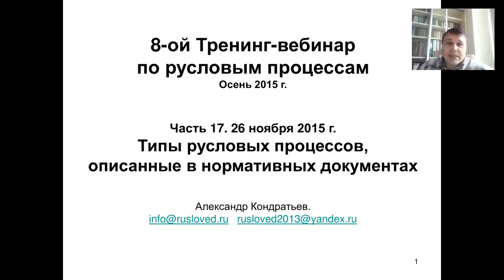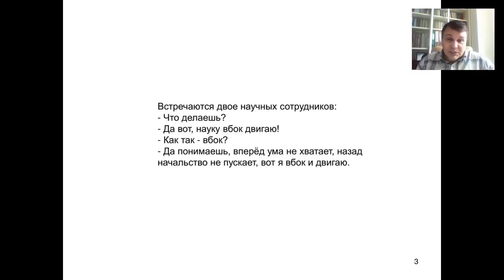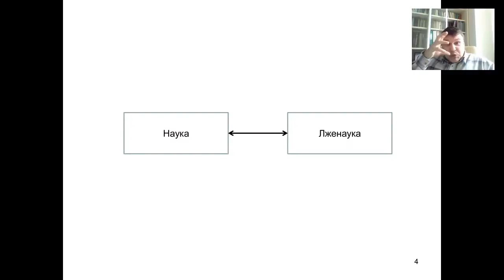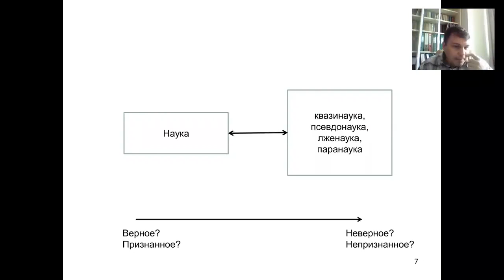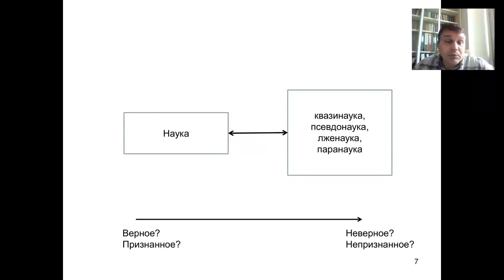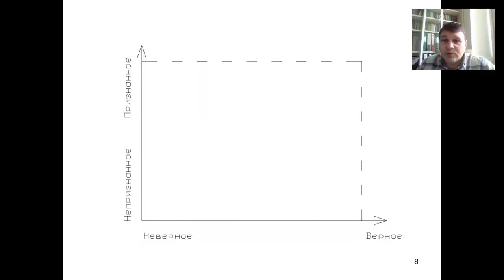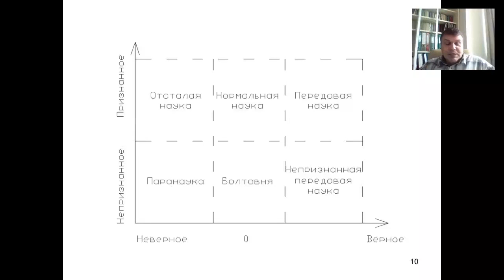Восьмой тренинг-вебинар по русловым процессам. Октябрь 2015. Часть 17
Восьмой тренинг-вебинар по русловым процессам.
Октябрь-ноябрь 2015.
Часть 17. О лженауке и классификации русловых процессов.

Александр Кондратьев.